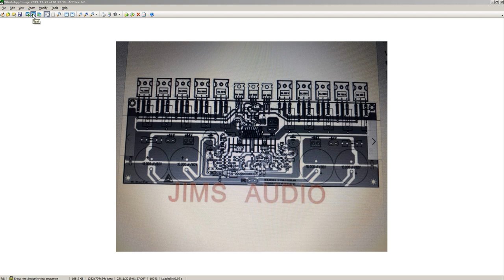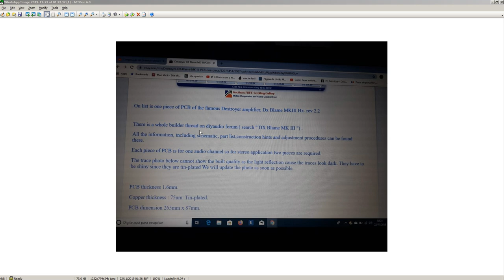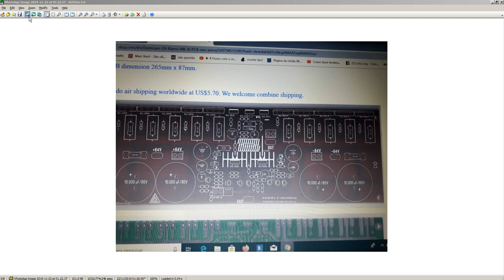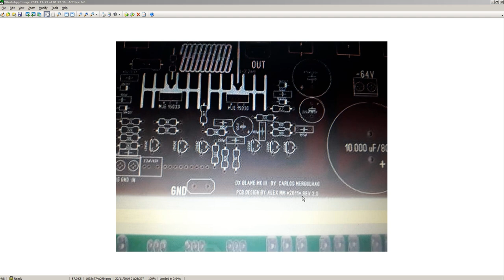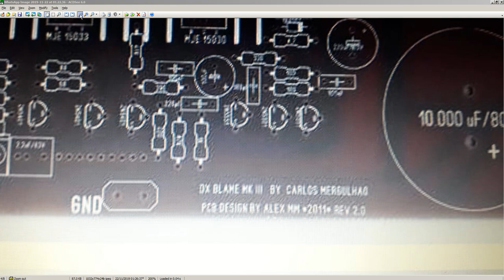O meu projeto Dx MKIII ... feito anos antes dos piratas começarem a vender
fiquem atento para as mentiras. estão fazendo alguns de vocês de bôbos